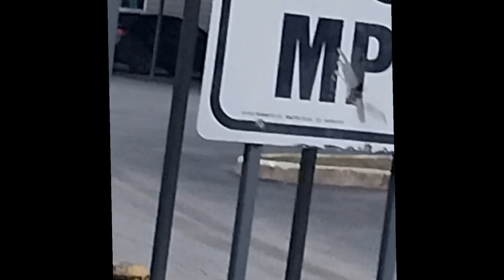wm garbage truck 214631 picking up dumpsters